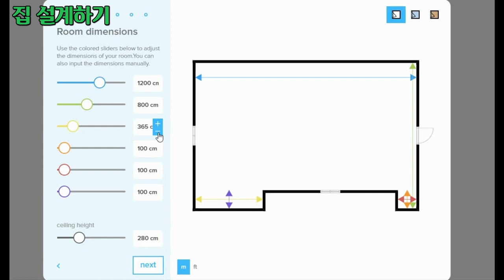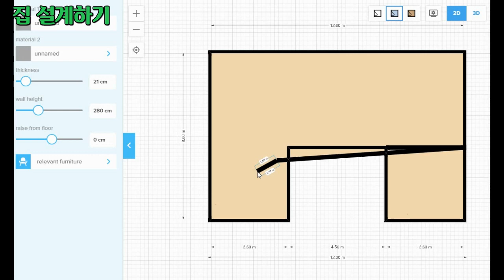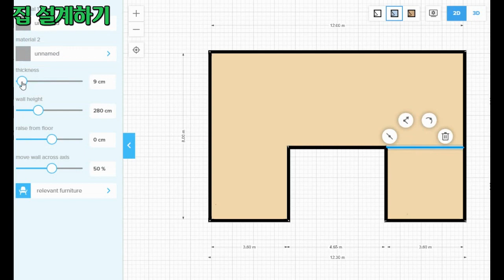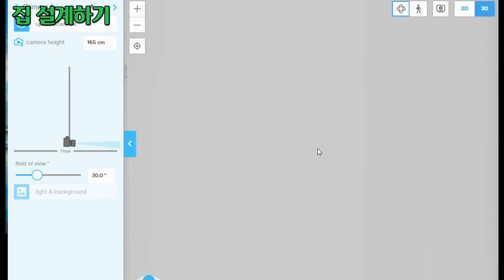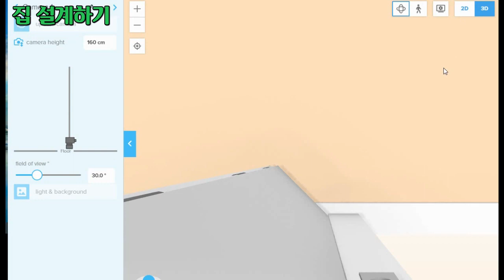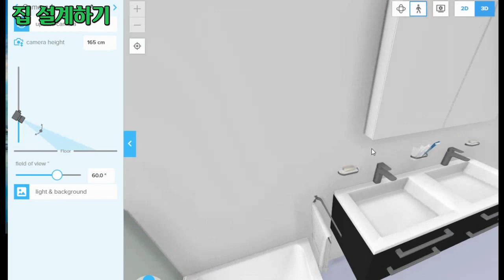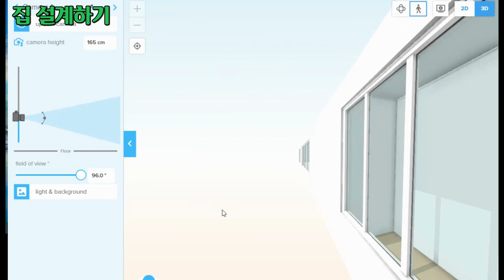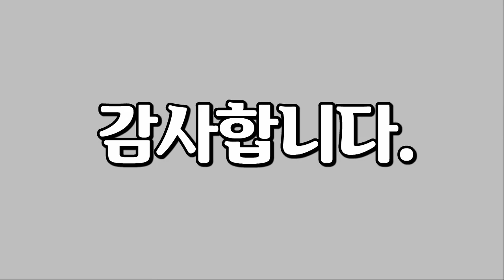집 설계하기 1, Floor Planner로 설계도를 만들어 보기